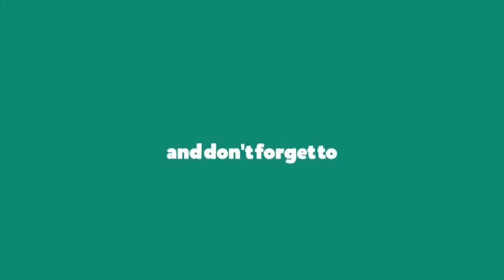Youtube Rewind Indonesia 2018 : Back to Culture |YoutubeRewindCirebon REACT !!